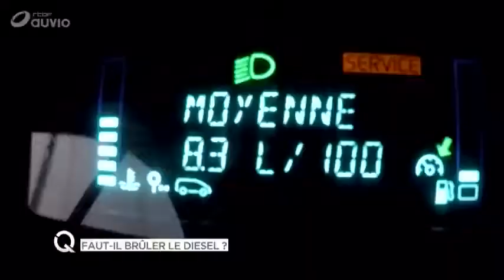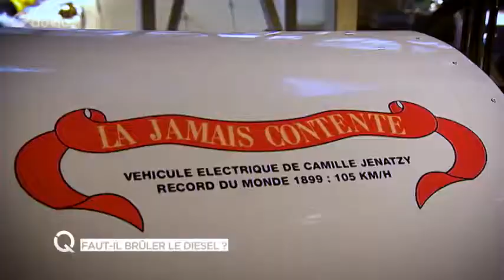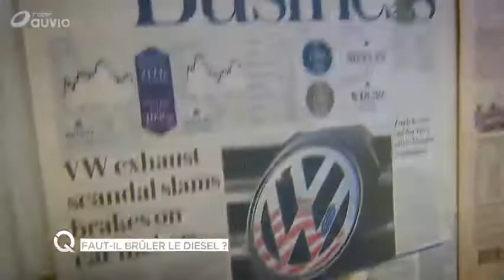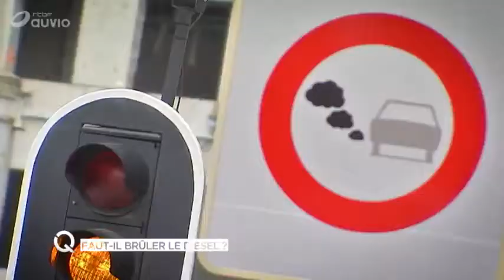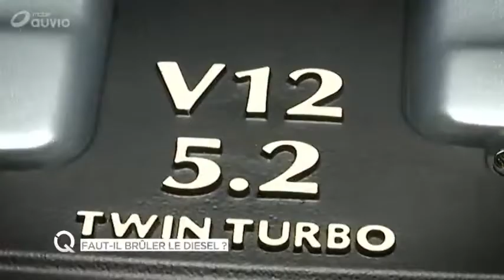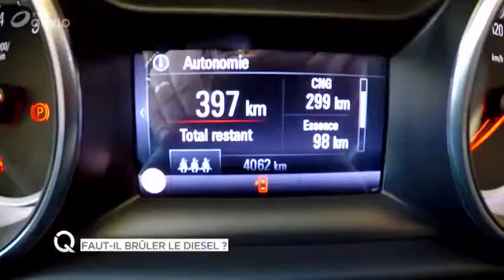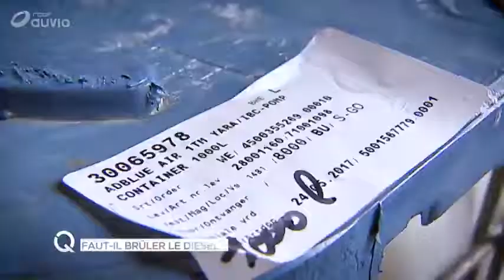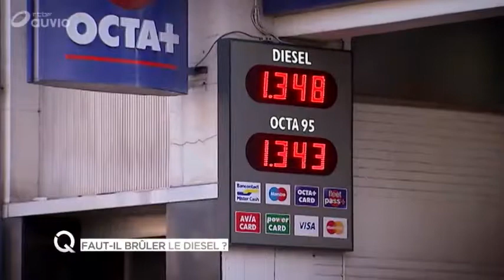Faut il brûler le diesel Questions à la Une du 20-04-2018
Émission sur l'avenir du diésel en Belgique et présentation des autres possibilité de motorisation.